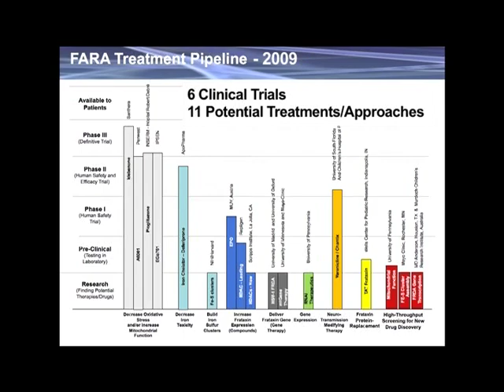FARA Energy Ball Video 2009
FARA presented this video at the 2009 Energy Ball. The Energy ball is FARA's marquis fundraising event and attracts 800 guests and raises over $1million per year for Friedreich's ataxia (FA) research.  FA is a genetic, progressive, life shortening neuromuscular disease